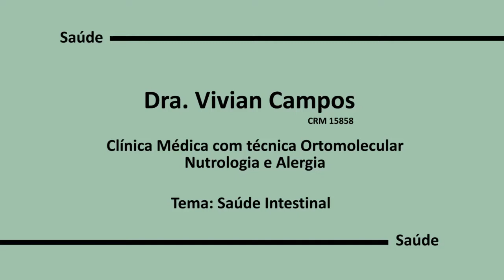Como manter o organismo regulado por meio da saúde intestinal com Dra. Vivian Campos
Quadro Saúde com Dra. Vivian Campos - Saúde Intestinal

A Dra Vivian Campos, é médica e trabalha com preceitos da medicina funcional e de estilo de vida utilizando a prática ortomolecular. Formada em medicina pela Universidade Gama Filho – RJ, fiz Pós-Graduação Lato Sensus em Bioquímica Aplicada a Medicina dentro dos Conceitos Ortomoleculares pela Fundação de Apoio à Pesquisa e Estudo na Área de Saúde – FAPES. Membro da Associação Brasileira de Alergia e Imunologia (ASBAI), membro da Associação Brasileira de Nutrologia (ABRAN), membro do Institute of Functional Medicine (IFM – EUA). Indo com regularidade aos eventos científicos promovidos por essas entidades a fim de manter um aprendizado continuado nestas áreas.